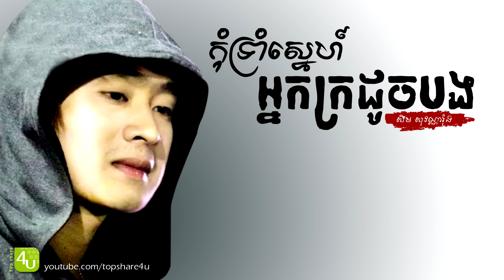កុំទ្រាំស្នេហ៍អ្នកក្រដូចបង - សឹម សុវណ្ណារ៉ុង [Lyric Audio]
បទ៖ កុំទ្រាំស្នេហ៍អ្នកក្រដូចបង
ច្រៀងដោយ៖ សឹម សុវណ្ណារ៉ុង
និពន្ធទំនុកច្រៀង៖ សឹម សុវណ្ណារ៉ុង
និពន្ធបទភ្លេង និងMelody៖ DJ Khan Na
សម្រួលតន្ត្រី៖ អ៊ិច សំណាង
ផលិតិកម្ម៖ ឥន្ទ្រីមាស

បទស្រី៖ ទោះបងក្រក៏អូននៅស្នេហ៍
ច្រៀងដោយ៖ ឡុង រតនា

សូមអរគុណ...!!!

Declaimer : បើសិនម្ចាស់ផលិតកម្ម ឬ ម្ចាស់បទ Original មិនចង់ឃើញ Video របស់លោកអ្នក សុំមេត្ដា Comment ឬ Message មកយើងខ្ញុំ ដើម្បីយើងធ្វើការកែសម្រួល ឬលុបចេញ ។ សូមអរគុណ